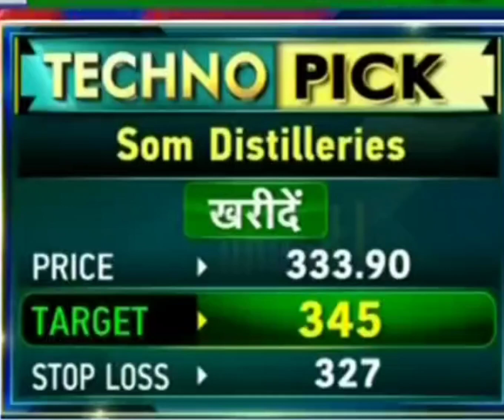Som Distilleries stock lastest News | som Distilleries share analysis